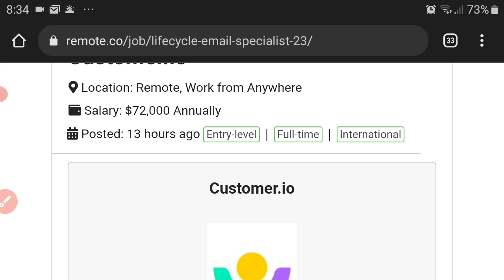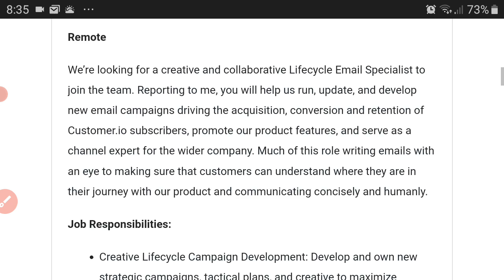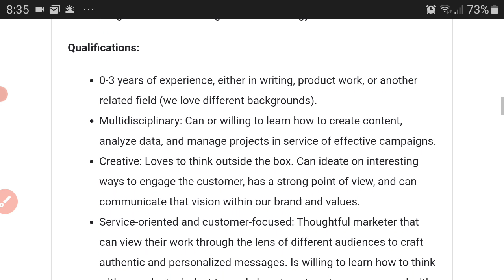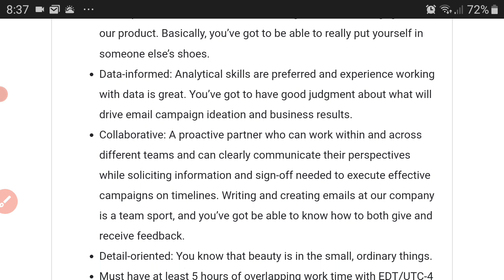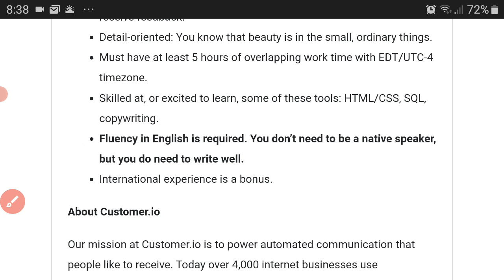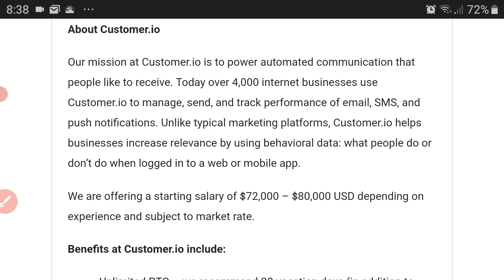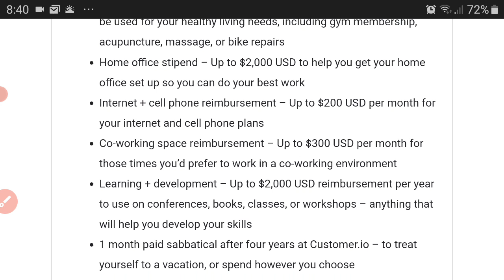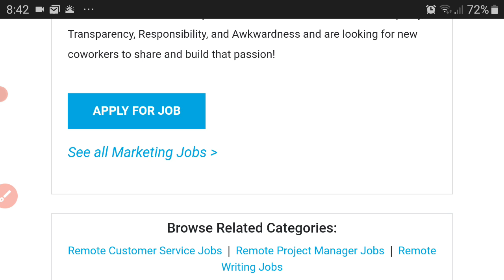Work From Home 🌎🏡| Lifecycle Email Specialist at Customer.io |$72K -80K | Internet Income Ninja 🐱‍👤💻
✅Try Canva!!!

✅ About The Lead:

If you have writing experience and you are willing to learn then this could be the one for you. Work from anywhere for Customer.io with a starting salary of $72K - $80K per year, with some of the best benefits I've heard of from any company to date... OMG if you don't take take advantage of this...I don't know. Just click the link below NOW!

Relationship?